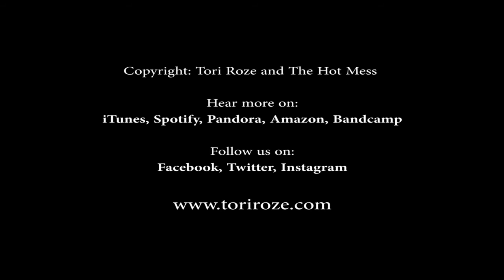"Sweet Drank" OFFICIAL AUDIO/VISUAL - Tori Roze and The Hot Mess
BMI © Tori Roze and The Hot Mess